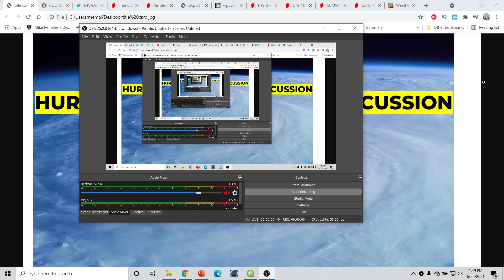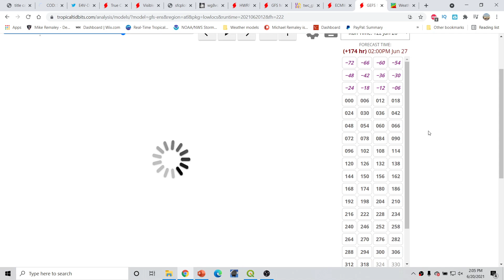Hurricane Outlook and Discussion 6/20/2021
Hurricane Outlook and Discussion 6/20/2021. The 2021 Atlantic Hurricane Season is in full swing! I go over tropical depression claudette and what impacts it will bring to the Gulf Coast States and Coastal Carolina over the next couple of days. And will a new system be forming in the main development region? Watch this video to find out.